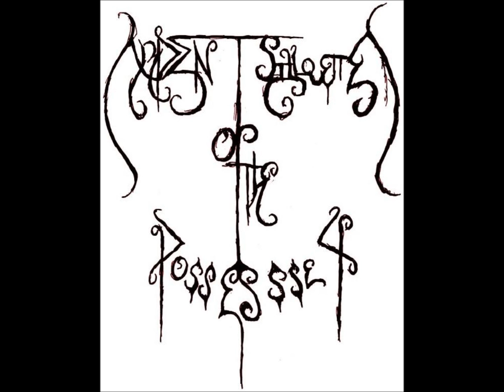Beating Heart Cadaver(take 3)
I attempted to come out this song from a different angle. I liked the eerie intro last time, but figured it would suit another song better. I think I'll do an intro like that--or better--for Alien Fornication. Besides, the intro clip I used for this one(Christopher Walken in True Romance) suits the title  better. I added a couple new riffs, but this song is still giving me a really hard time. It's probably the hardest one I've come up with yet and it's kicking my ass.